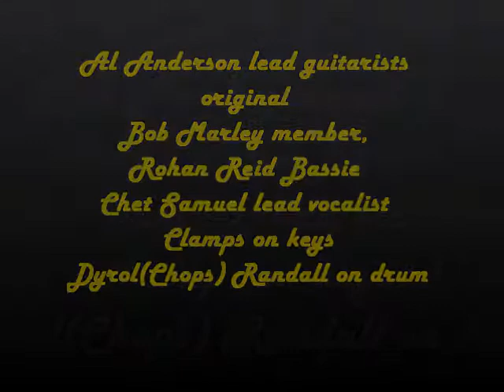Dyrol (Chops) Randall with The Original Wailers Band "Get Up Stand Up"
Dyrol (Chops) Randall  with The Original Wailers Band